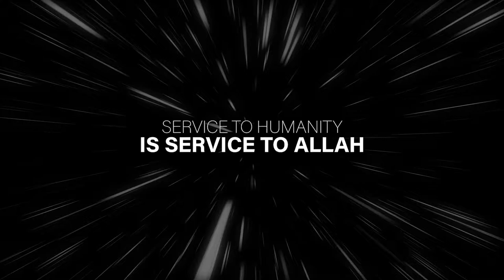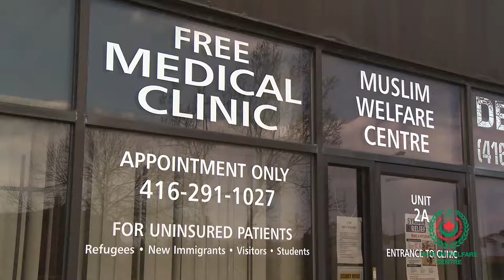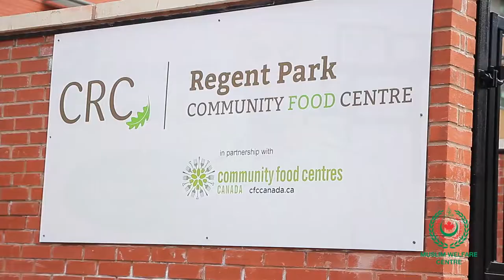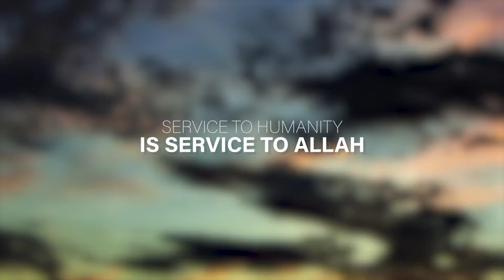Documentary on MWC services on 25th Anniversary.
Short documentary on Muslim Welfare Centre services.